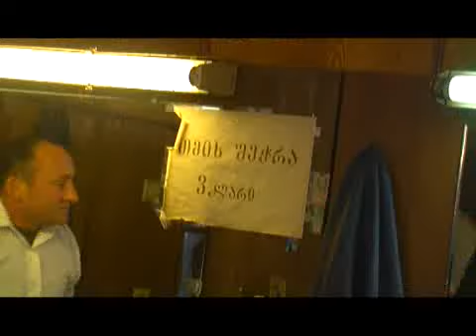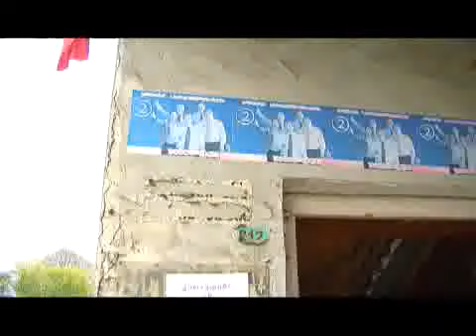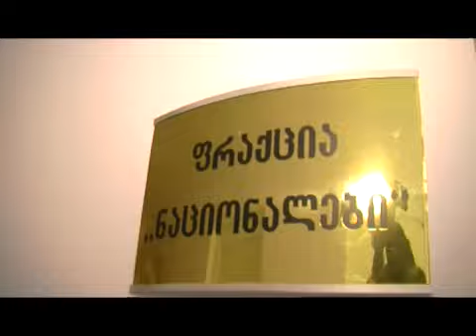31/10/11 აკრედიტაციის გარეშე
Without Accreditation with Shalva Ramishvili (2011)
Season 2, Episode 10 (October 31, 2011)
MCTN Maestro Cable Television Network